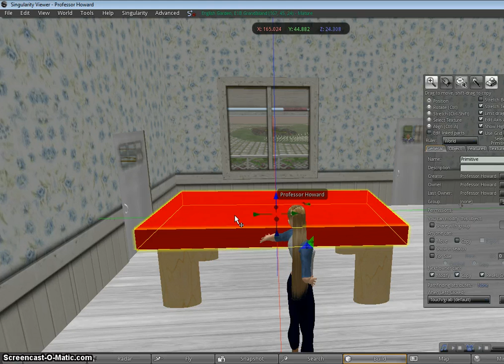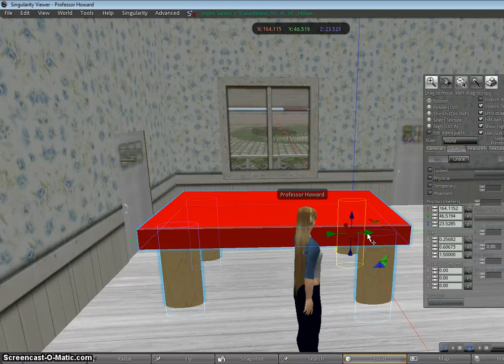Singularity: Linking Items Together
This video tutorial covers how to link together several prims in order to create one cohesive item that can be stretched, positioned and duplicated.